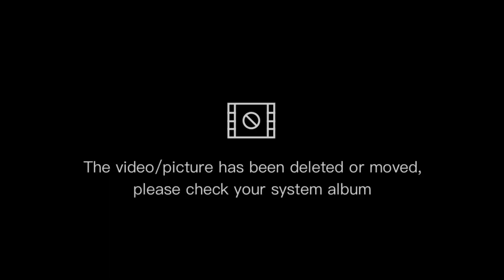VLOG | Transform into the Best version of Yourself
In this video you will find motivation for keeping or starting a healthy lifestyle.

 I share my experience and I really hope that it can help you or inspire you 🤍

Join my healthy and self care jorney! I would love to learn and improve with you 😊